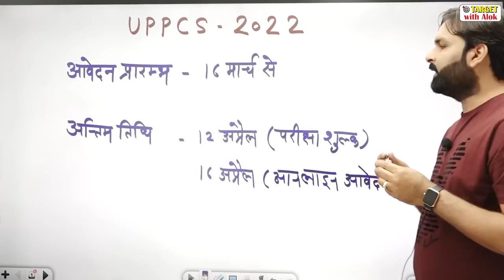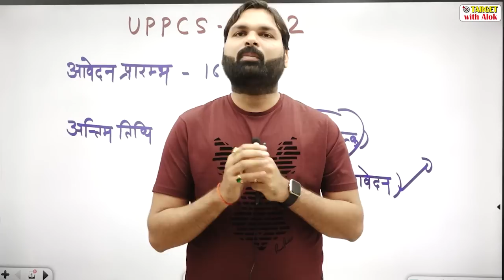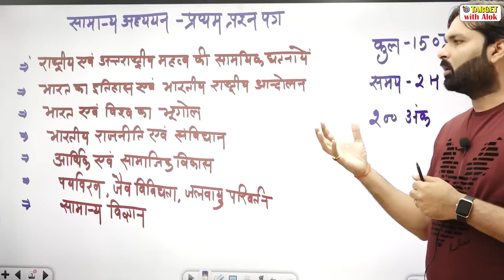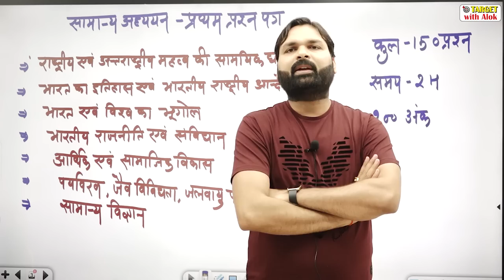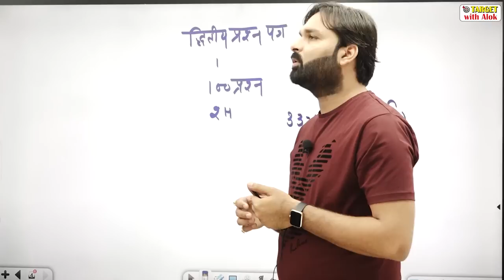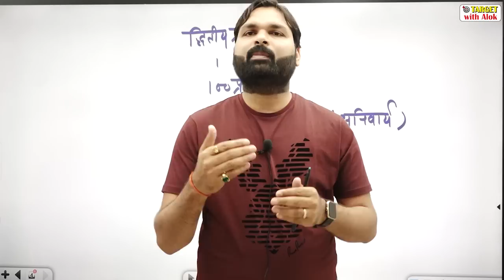UPPCS - 2022 | 80 दिनों में सफलता के लिए हमेंJoin करें. 12 जून को प्रारम्भिक परीक्षा, Ravi P Tiwari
UPPCS Prelims -2022  निःशुल्क टेलीग्राम चैनल अवश्य ज्वाइन करें